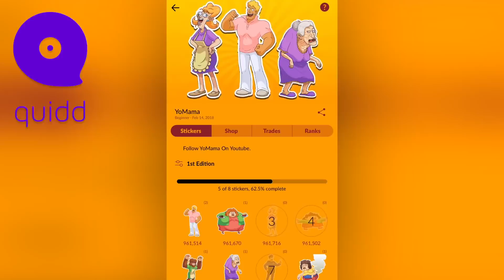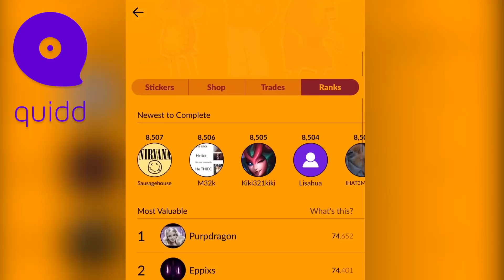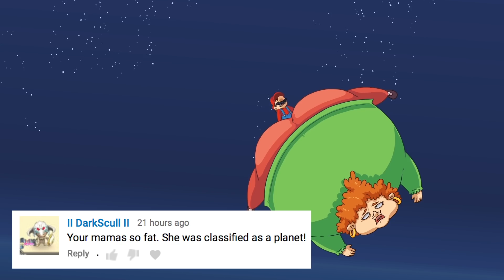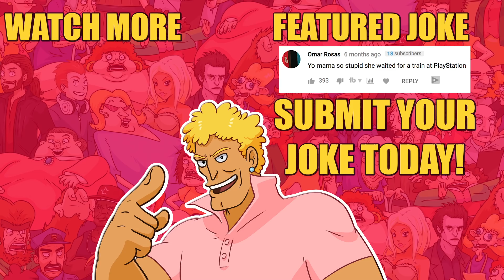YO MAMA SO STUPID! Playstation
Yo Mama Playstation joke by Brody Foxx
ADD ME ► My username is BrodyFoxx